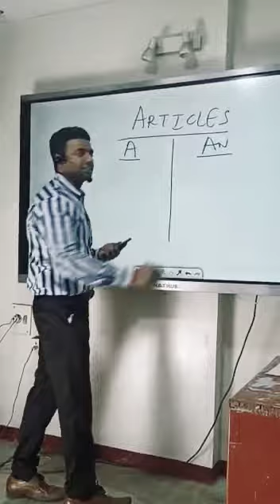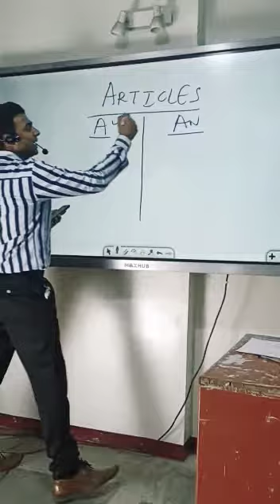GOLDEN RULES OF GRAMMAR BY TARUN SIR